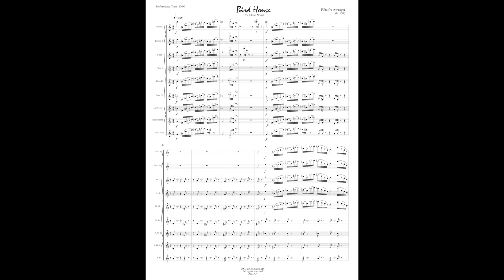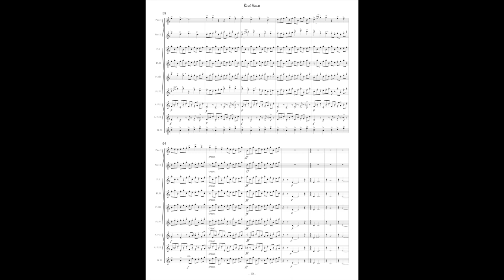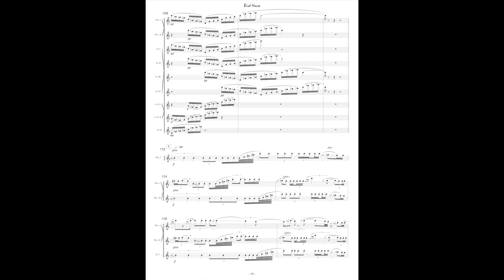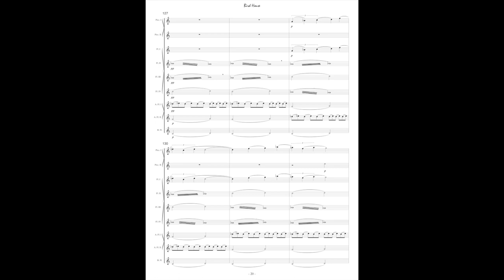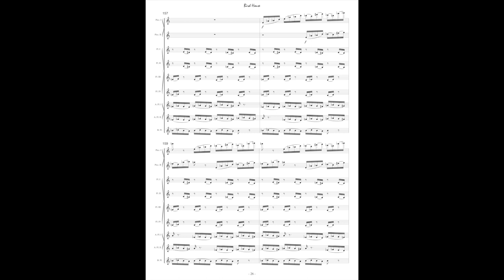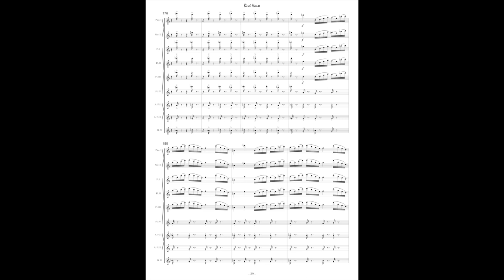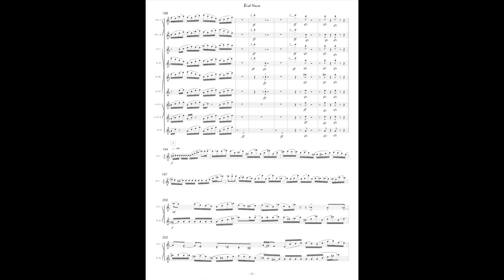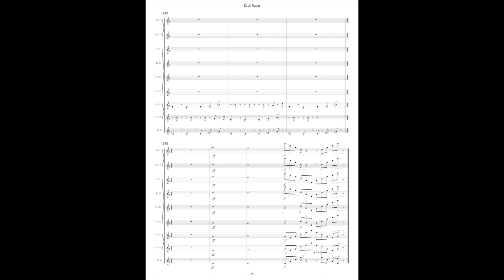"Bird House" flute nonet by Efraín Amaya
Carnegie Mellon Flute Ensemble
Convocation Performance
Efraín Amaya, conducting

The nonet "BirdHouse" was commissioned and performed as part of Ornithology, a performance by installation and performing artist Michael Pestel with the Carnegie Mellon University flute ensemble at Pittsburgh Aviary, PA in April 2000.

I was very delighted when Michael approached me about writing a piece to be played at the aviary. I knew right away that I needed to go down there and experience the room where the performance would take place. Once in the aviary, the birds that made the strongest impression were the flamingos. Their call was so unexpectedly strange; it sounded more like a bark than an actual birdcall. The other characteristic of the call was its quasi tritone quality. While writing the piece, this interval became a light motif throughout the work, a kind of glue element. There is also a lot of canonic and imitation writing throughout the piece. Through close imitations and follow the leader gestures, I wanted to create with sound what happens within a flock of flying birds. In other words, a mass of sound that changes little by little creating that ever-changing mass that one sees while they fly.

I also decided to quote myself since I had not long ago written Malagigi the Sorcerer for Alberto Almarza who was in charge of the flute ensemble and who is also a devoted bird watcher. The second movement of Malagigi starts with the depiction of a forest through a flute cadenza imitating birdcalls. I used the same material to create a cacophony of "birdcalls". I'd like to share a story of what happened when we premiered the piece at the aviary. I certainly got my cacophony of birdcalls. When we started playing all the other birds joined us making a tremendous ruckus, but the most amazing thing was to watch the piccolo players being attacked by small black birds, which kept diving on their heads as they performed. God only knows what they thought we were doing.

Efraín Amaya

Instrumentation: 2 piccolos, 4 flutes, 2 alto flutes, 1 bass flute.
Duration: ca. 11:30